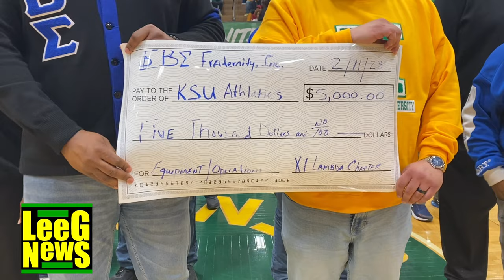Kentucky State Thorobreds - 100 Central State Marauders - 80 - FINAL 2/11/23